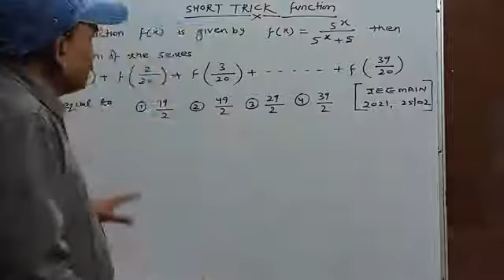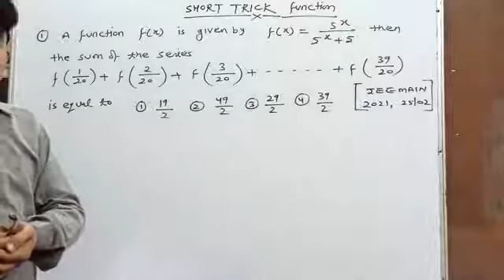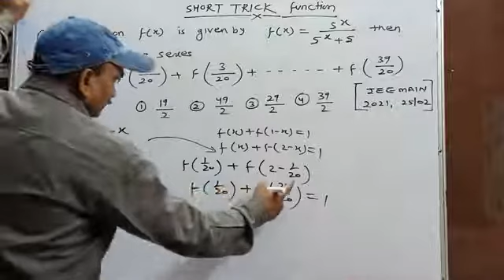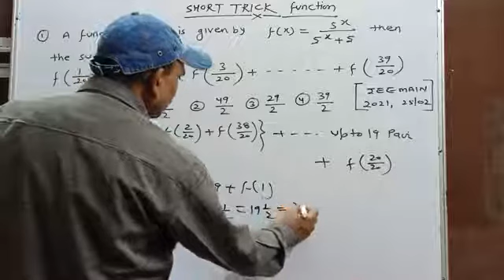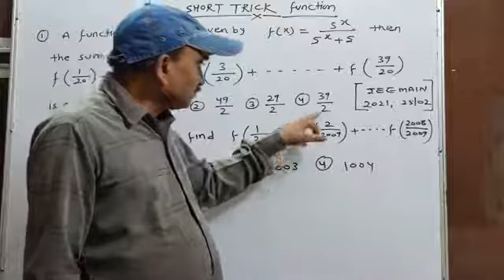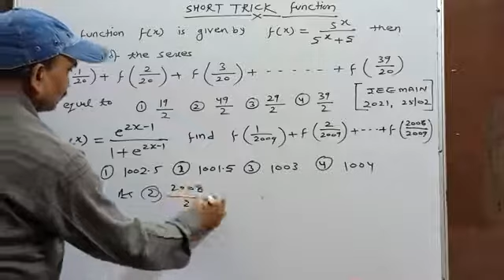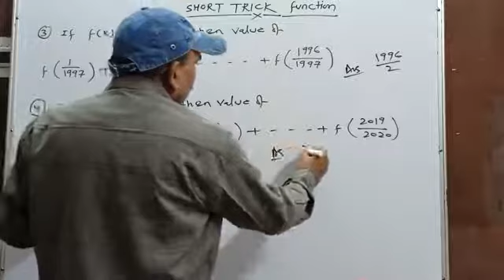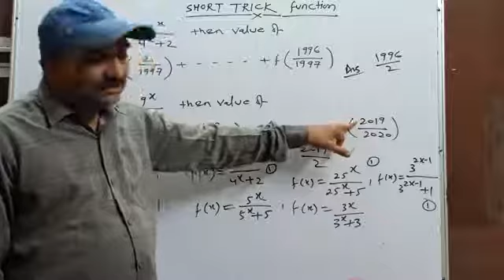Function JEE MAIN Questions By Short Trick For MCA ENTRANCE / JEEMAIN / NDA /NA/BITSAT/EAMCET/